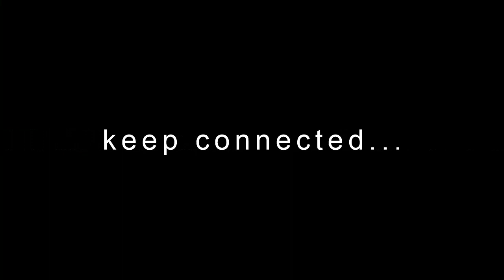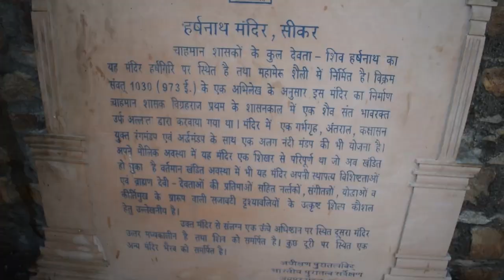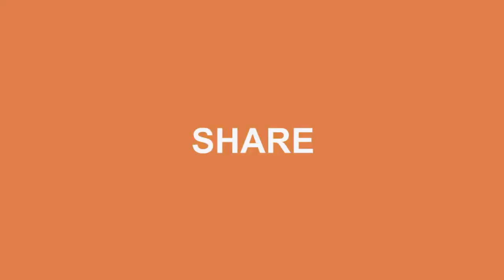Oldest Hindu Temple 1200 साल पुराना मंदिर 😲 || Rajasthan Tour || Vlog #62 || BY MY WONDERBOX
sujoy_wonderbox